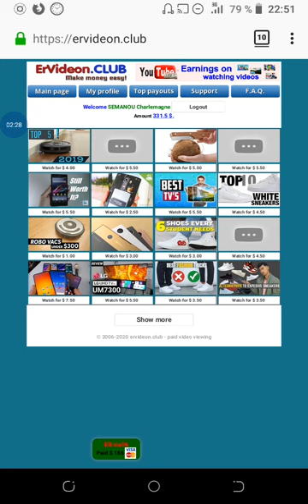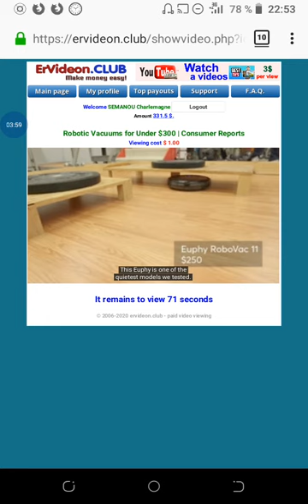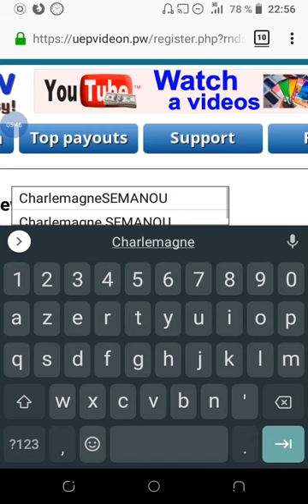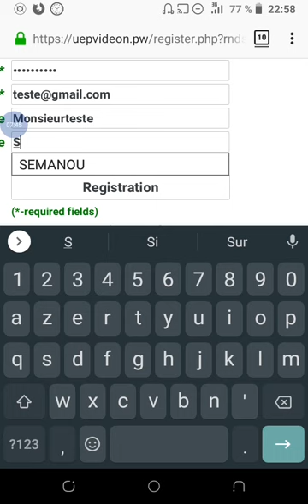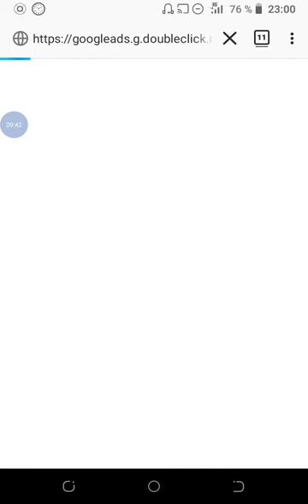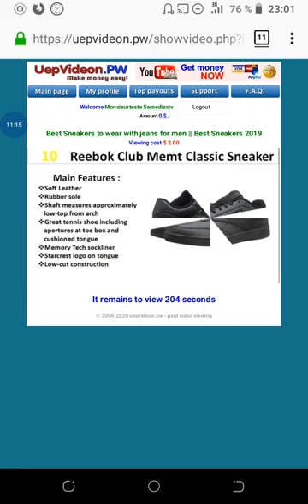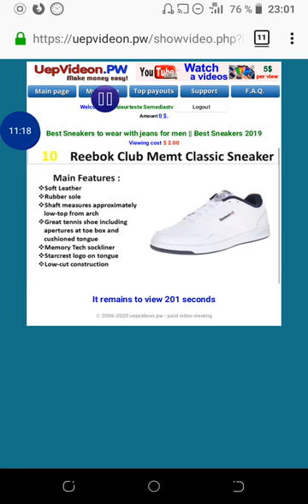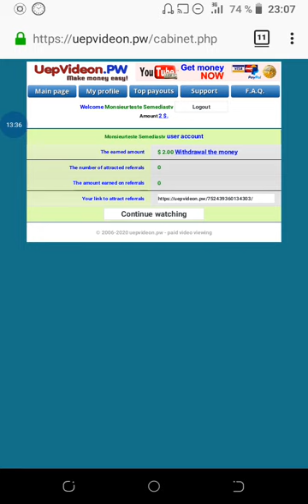Comment gagner de l'argent en Afrique, Asie, Amérique, Europe, et partout dans le monde entier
Dans cette vidéo, je vais vous présenter un site par lequel vous pouvez vous faire de l'argent rien qu'en regardant des vidéos publicitaires et des annonces.

Cliquez sur la cloche de notification pour être mise au courant d'une nouvelle mise à jour, likez, et partagez la vidéo avec vos amis et proches. Svp, merci.